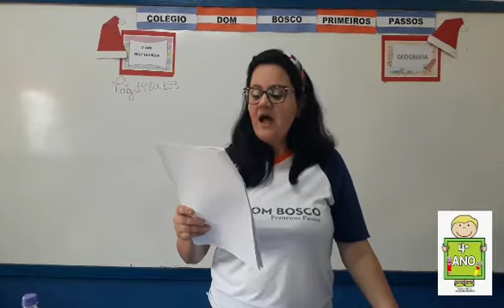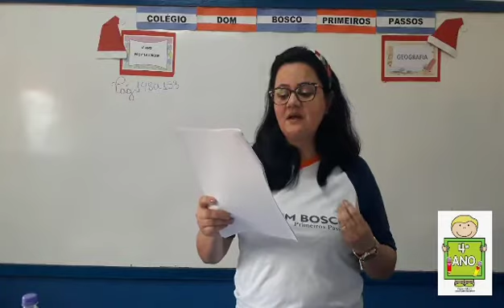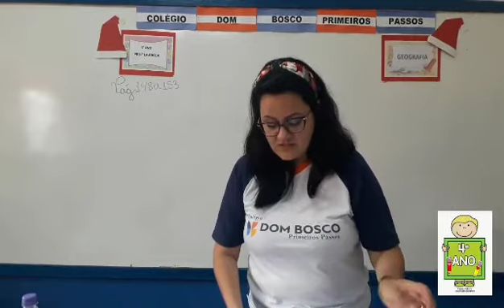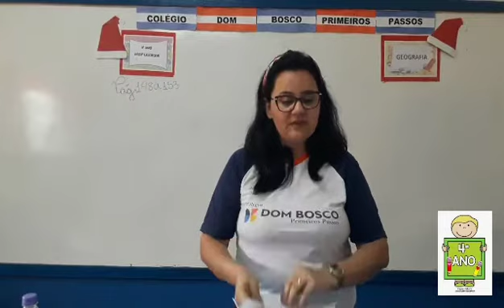Geografia (1) - 4° Ano - 27/11